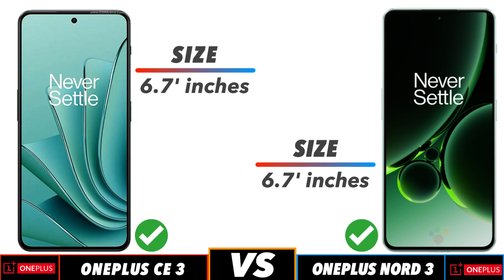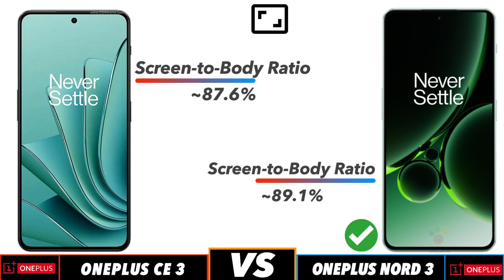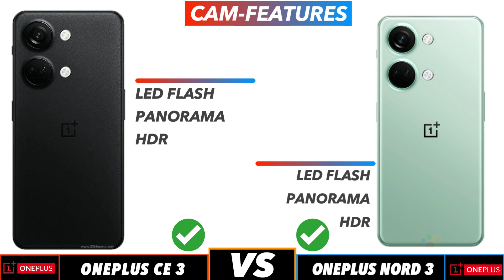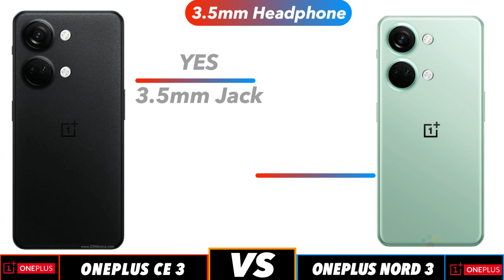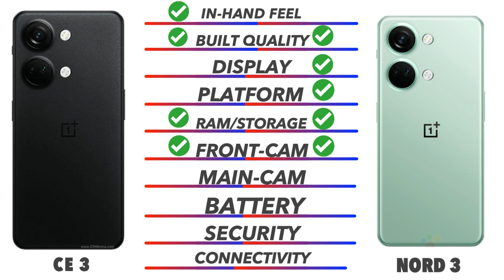Oneplus Nord 3 Vs Oneplus Nord CE 3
Oneplus Nord 3 Vs Oneplus Nord CE 3  @techcollar

In this video we going to compare Oneplus Nord 3 Vs Oneplus Nord CE 3 Specifications, and find out which is best. Oneplus Nord 3 Vs Oneplus Nord CE 3 🔴 Subscribe for more Latest Smartphone Comparison videos just like this Oneplus Nord 3 Vs Oneplus Nord CE 3 comparison is fully based on the Specification between the result Poco X5 Pro 5G Vs Redmi K50ivary in the real time usage, watch complete video to find out which area where the both phones Oneplus Nord 3 Vs Oneplus Nord CE 3 did well and see which phone is best for you to Buy.Techcollar Oneplus Nord 3 Vs Oneplus Nord CE 3G Oneplus Nord 3 Vs Oneplus Nord CE 3 specification to Comparison and find which is better in terms of Camera test and Speed test in an explanation way of approach.

Timecodes
0:00 - intro
0:19 - Built Quality
0:36 - Display
1:14 - Platform
1:38 - Ram & Storage
2:00 - Front Camera
2:10 - Main Camera
2:46 - Battery
3:00 - Security
3:18 - Connectivity
4:00 - Price
4:08 - Final Results

In this Video we compared Opponents Oneplus Nord 3 Vs Oneplus Nord CE 3 specification comparison

Oneplus Nord 3 Vs Oneplus Nord CE 3 in hand
Oneplus Nord 3 Vs Oneplus Nord CE 3 Processor
Oneplus Nord 3 Vs Oneplus Nord CE 3 Ram
Oneplus Nord 3 Vs Oneplus Nord CE 3 Storage
Oneplus Nord 3 Vs Oneplus Nord CE 3 Price in India
Oneplus Nord 3 Vs Oneplus Nord CE 3 Pros and cons
Oneplus Nord 3 Vs Oneplus Nord CE 3 speed test
Oneplus Nord 3 Vs Oneplus Nord CE 3 camera test
Oneplus Nord 3 Vs Oneplus Nord CE 3 comparison

SOCIAL

Oneplus Nord 3 Vs Oneplus Nord CE 3 in hand feel
Oneplus Nord 3 Vs Oneplus Nord CE 3 Display

SOCIAL